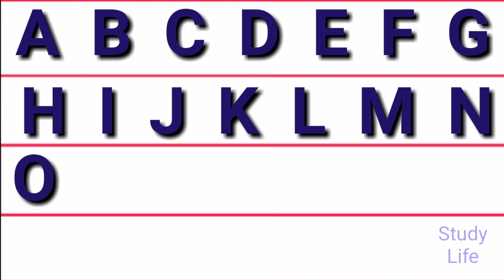a for apple,abcd song,abcd alphabets kids song,abcd phonics song,a b c d,abcdef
alphabet
abcd song
abcd alphabets
english alphabets
abcd alphabet kids song
abcd abcd
rhymes abcd song
capital abcd song
learning song
abc song
abcd
abc song
children in abcd song
a b c d e f
abcd rhymes
letter abcd
writing abcd
atoz
phonics song

study life